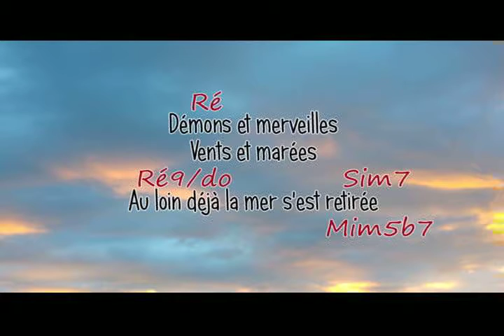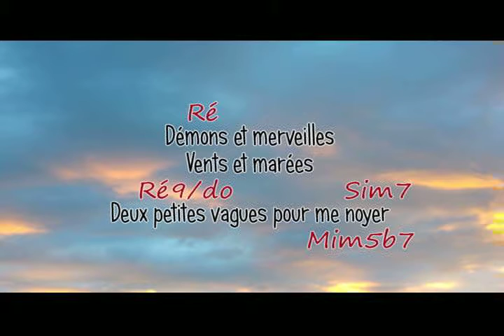Si j'ose dire - Sables mouvants (poème de Jacques Prévert)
Capo 1, un demi-ton plus haut.

Guitare et chant: Laurent Bénon